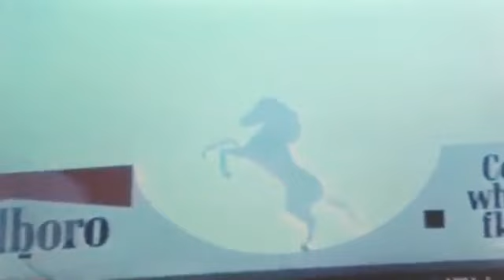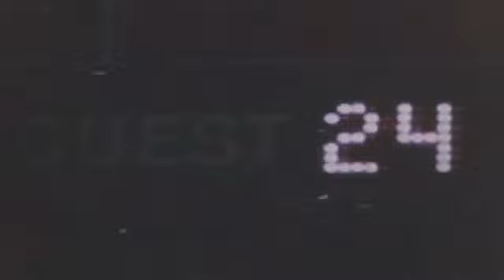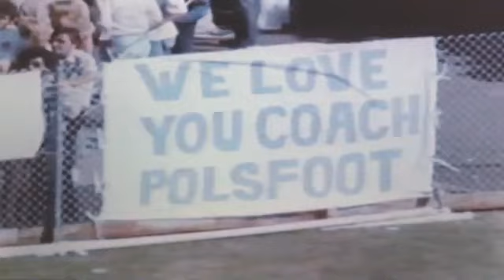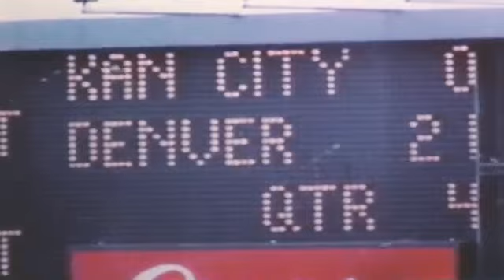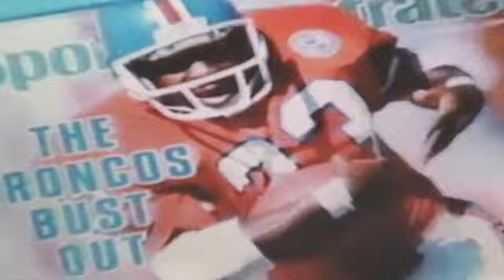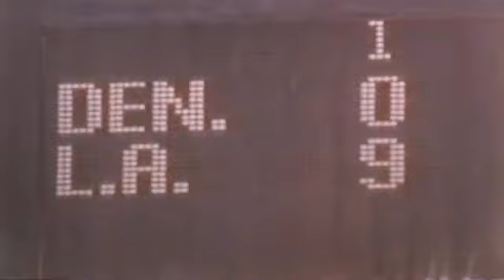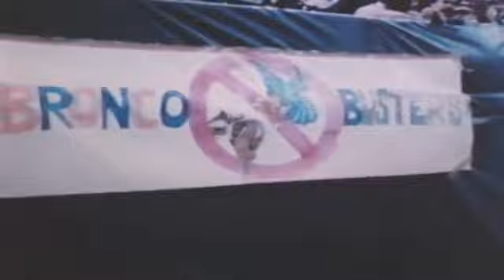1984 Denver season review